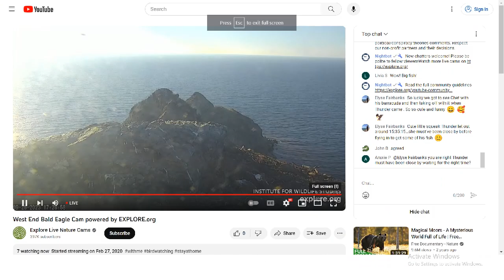West End Bald Eagles 09/25/2023 15:00